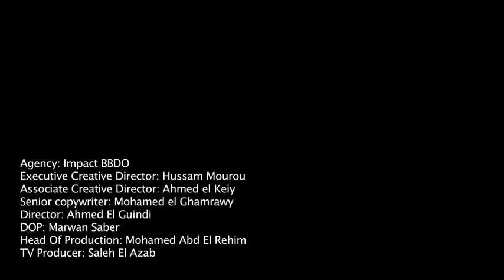كواليس إعلان أجدع أكلة صيفي فيكي يا مصر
شوف كواليس إعلان أجدع أكلة صيفي فيكي يا مصر من جرين لاند وماجد الكدواني